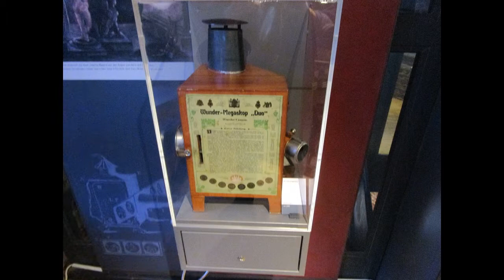Camera Obscura in Mülheim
Hier wird Industriekultur gelebt: Die Camera Obscura, die im MüGa-Park nur einen Katzensprung vom Schloß Broich entfernt steht, ist nicht nur von außen eine Sehenswürdigkeit im Ruhrgebiet. Hier warten gestochen scharfe Livebilder, die durch die Öffnung in den „dunklen Raum“ projiziert werden. In dem ehemaligen Kessel des alten Eisenbahn-Wasserturms können Interessierte das Phänomen der Lochkamera erleben. Aber das ist noch nicht alles: Darüber hinaus bietet die Camera Obscura auch museumspädagogische Angebote für Gruppen und Schulklassen an, die in Form von Workshops und Führungen die Medienkompetenz stärken.

Die Begriffe Transparenzen, Laternae Magicae, Kaleidoskope, Anamorphosen sagen Ihnen nichts? Im Museum der Camera Obscura können Sie in eineinhalb Stunden entdecken, wie die Bilder einst laufen lernten! Schauen Sie vorbei und entdecken Sie die „Vorfahren” des gemütlichen Fernsehabends. Das Besondere: In unserem detailreich gestalteten Museum dürfen Sie nicht nur schauen, sondern selbst ausprobieren. Denn hier warten über 1.100 Exponate und ihre Nachbauten zum Erkunden und sorgen dafür, dass Sie tief in die Vorgeschichte des Films eintauchen können.